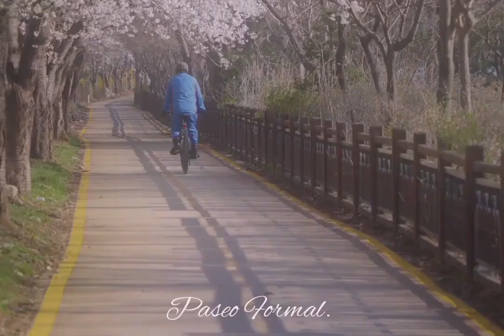SOMOS UNO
Categorías
Instrumental
Orquestada
Electrónica
Romántica
Original
Lírica